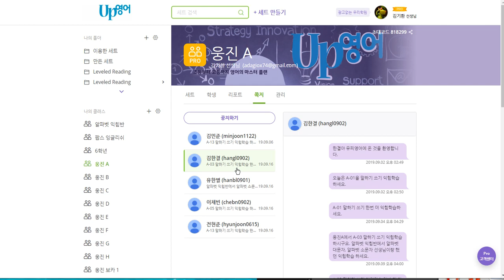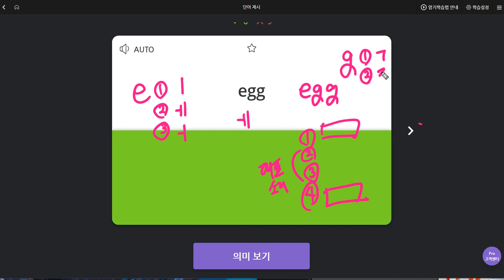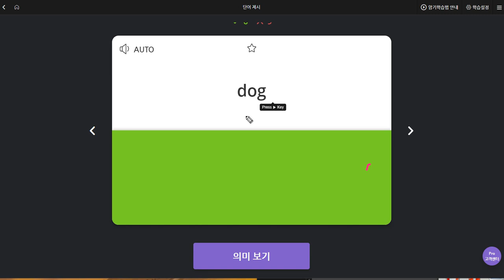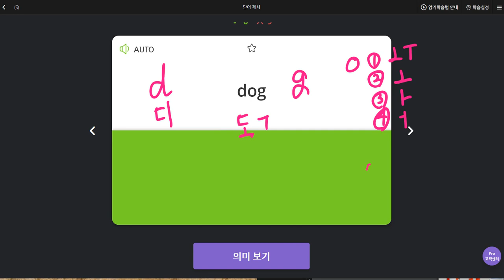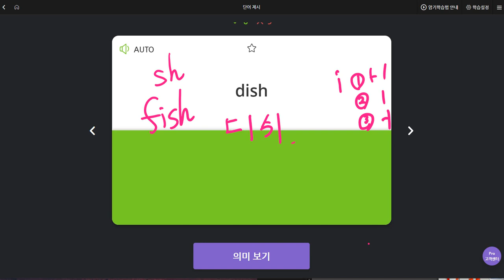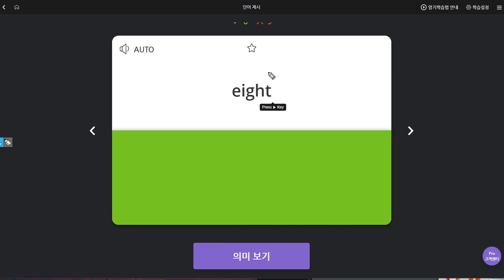김한결 2019 09 18 일대일